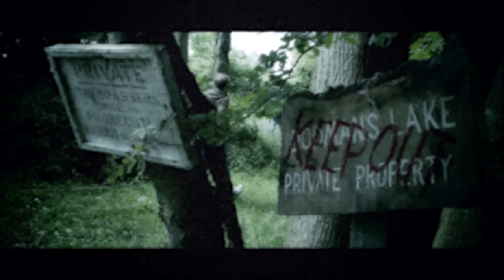"Dead Man's Lake" - Teaser Trailer (BloodyCuts.co.uk)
When 3 campers access a private lakeside area one summers day, little do they know the horror that awaits them...

"Dead Man's Lake", an homage to the classic slasher flicks of the '80s, is the sixth episode in the Bloody Cuts anthology, as well as being the directorial debut of series producer/creator Ben Franklin.

The full film will be released on the website on Saturday 15 September!